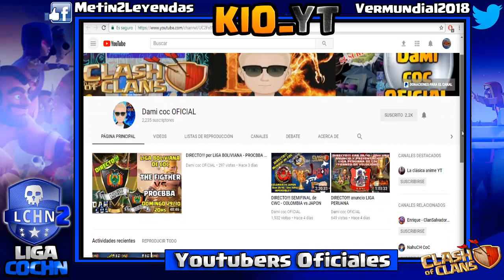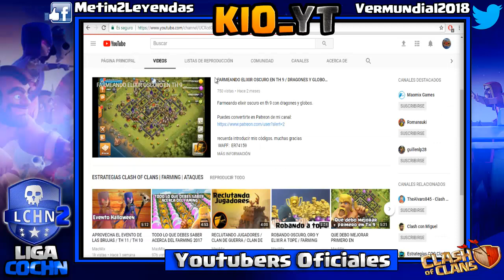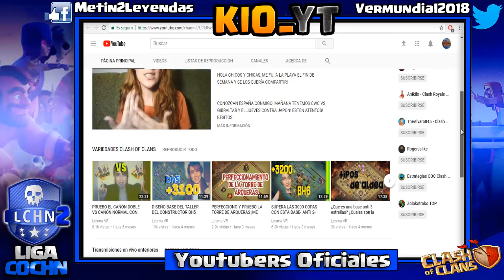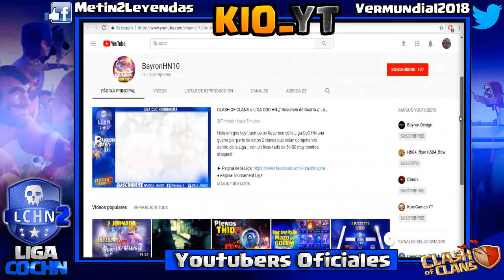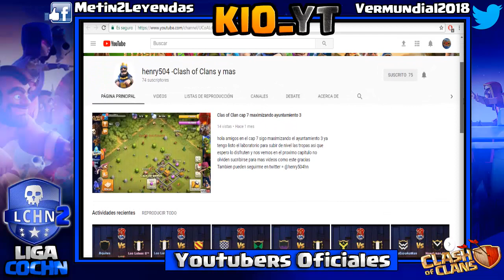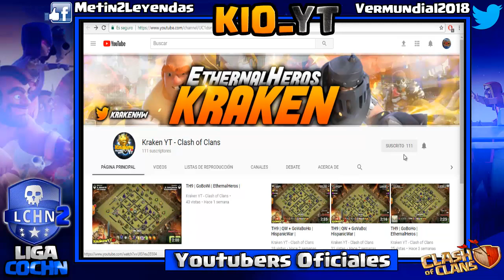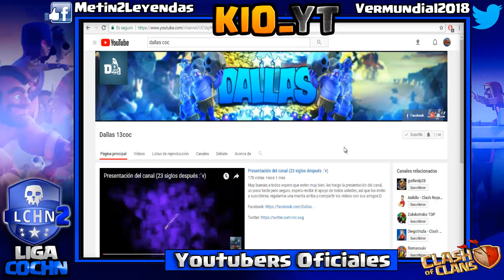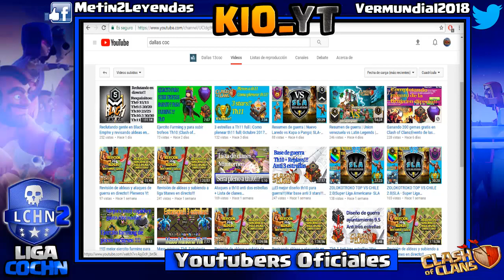LCHN YouTubers Oficiales Kio_YT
EN esta ocacion les comparto la lista de los YouTubers Oficiales que cubriran los tanto las guerras en vivo como los resumenes de las guerras de la LCHN
↓↓↓↓↓↓↓↓↓↓↓↓↓↓↓↓↓ Canales Oficiales ↓↓↓↓↓↓↓↓↓↓↓↓↓↓↓↓↓